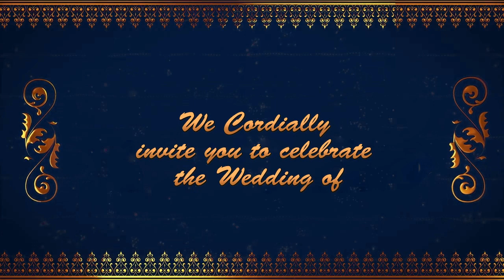Indian Wedding invitation video | Engagement Invitation Video | Free & Blank Video 0353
An elegant and royal Wedding invite makes a perfect announcement. Invite your Friends & Family with this beautiful save the date wedding invite!
We can make customised Wedding Invitation video as per your requirements. Our delivery turnaround time is around 1-3 working days.